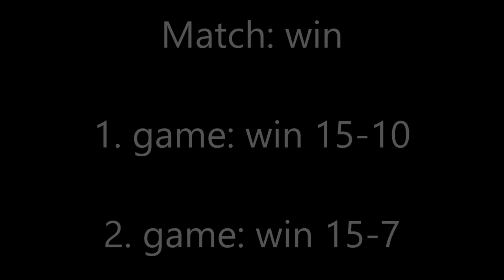Buugi Cup 3/2018 Aapo Puhakka vs. jiro Immonen 🏸 Badminton - Sulkapallo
Buugi Championchip and Junior Badminton Cup 3/2018 Aapo Puhakka vs. Jiro Immonen. Match win: 1. game 15-10 and 2. game 15-7. Second game 7:17.

Organizer: Jyväskylän Sulkapalloseura JySS
Tournament: Buugi Championchip and Junior Badminton Cup 3/2018
Venue: Buugi Liikunta- ja Hyvinvointikeskus, Jyväskylä, Finland
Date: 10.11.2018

BS Group A winners:
1. Aapo Puhakka
2. Jiro Immonen
3. Justus Seijari
4. Kaarlo Kurjenniemi